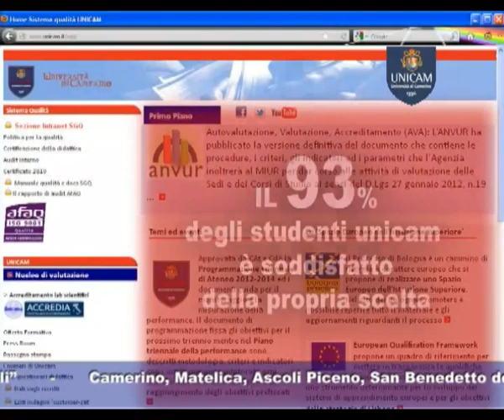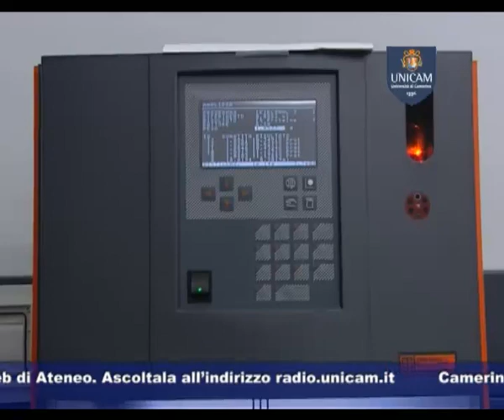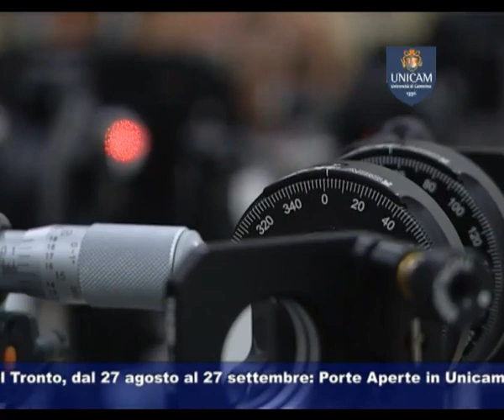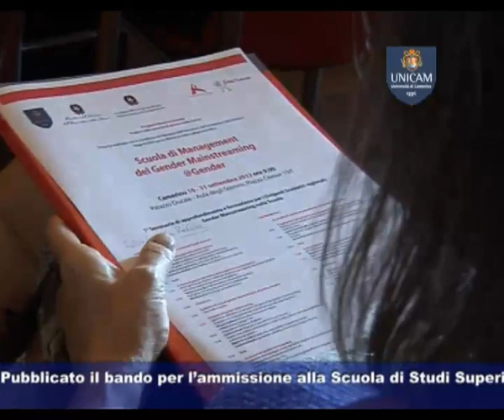TG UNICAM 391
UNICAM NEWS -- 5 settembre 2012 (puntata n. 391)
Servizi:
- GLI STUDENTI DANNO 30 E LODE AD UNICAM!
- FINANZIATE 34 BORSE DI DOTTORATO
- Ad Unicam il primo seminario sul GENDER MAINSTREAMING
- Campus estivo "A SCUOLA DI NATURA"